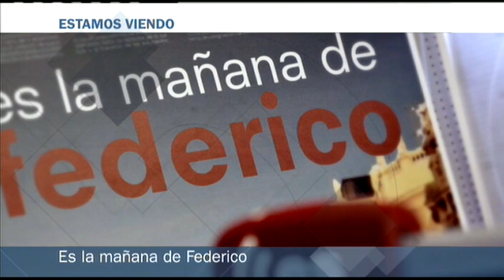Crónica Rosa: El dato que se le oculta a Belén Esteban - 17/02/15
Alaska, Carmen Jara y Carlos Pérez Gimeno hablan de la actualidad rosa en esRadio.